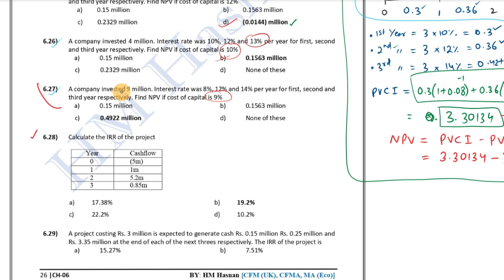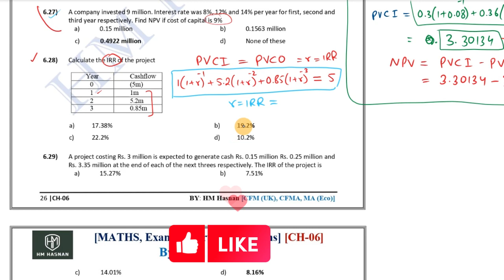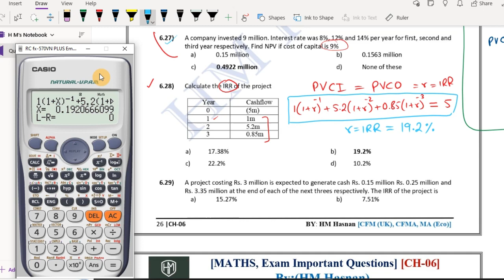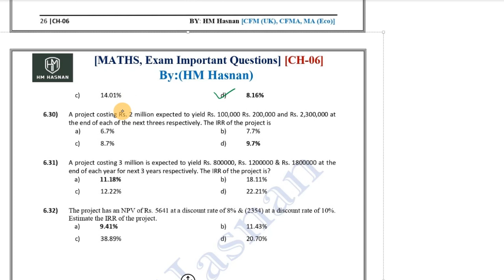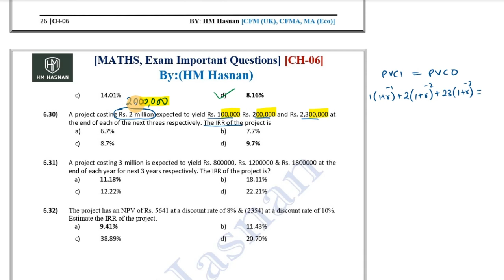I finance CH-06 I exam importantquestions I (6.28 TO 6.32) I Discounted Cash Flow I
ordinary annuity
annuity due
deffered annuity
delayed annuity